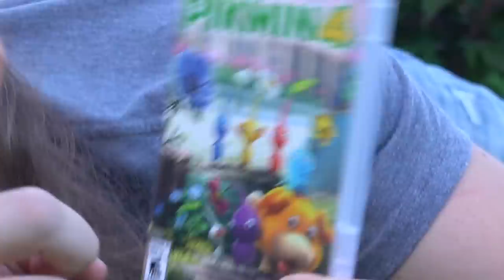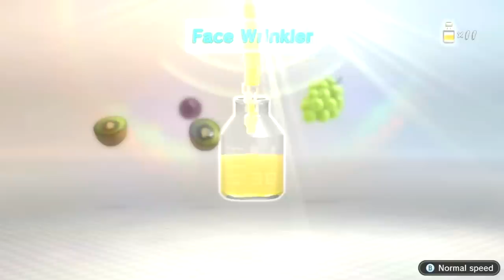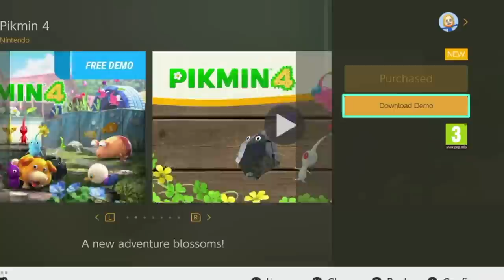PIKMIN: The Nintendo Switch Game Nobody Asked 4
Is PIKMIN 4 worth buying on Nintendo Switch? | Partnered with GamerSupps ➤